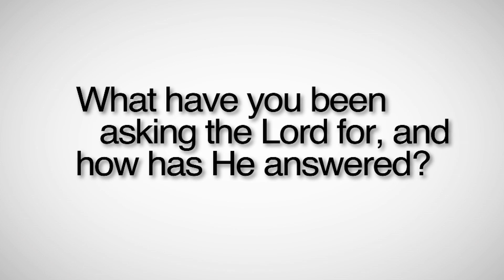Prayer - CCOB Staff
The CCOB staff talks about what they've been asking of the Lord, and how He's answered their prayers.